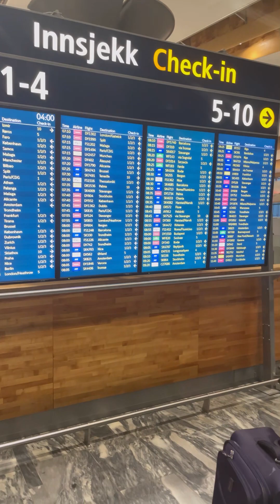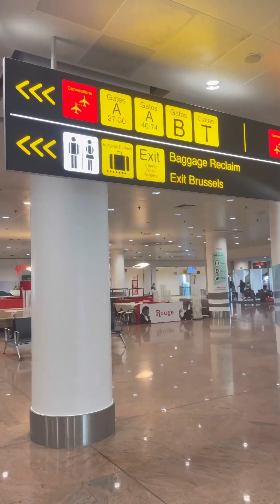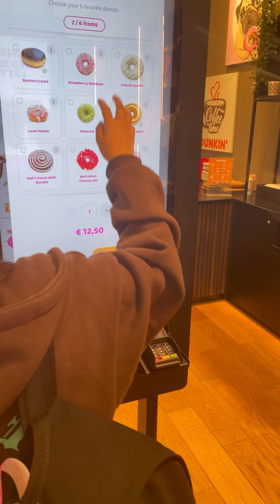Norway to Pakistan summer 2022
pakistan islamabad dubai abudhabi norway brussels brusselsairport Brusselairline summervacation summervibes Norwayto Pakistansummer2022
# lahore# Karachi
Exploring Pakistan's biggest city of 20-25+ million people

PAKISTAN DAY 1 🇵🇰 (Country of 200 million People!)